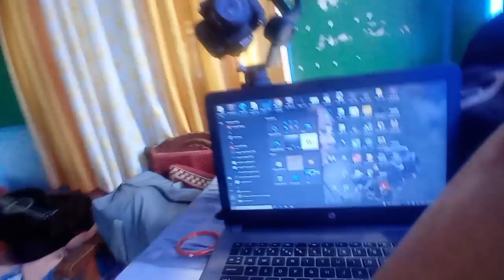Moto vloging setup be like 🤣 || 30 Days daily Vloging challenge || Mungpoo weather be like 🥵😡🤬